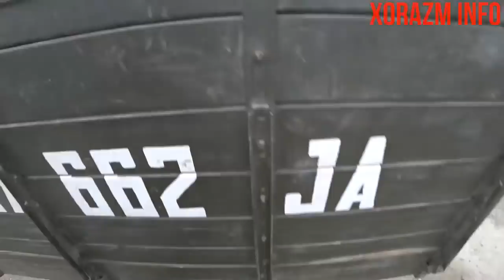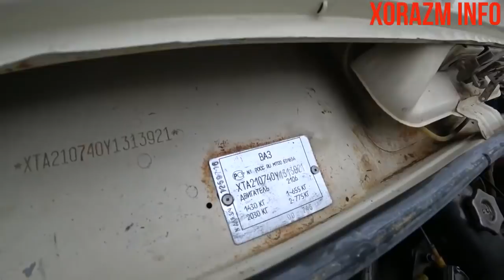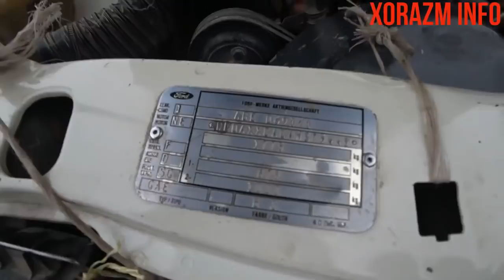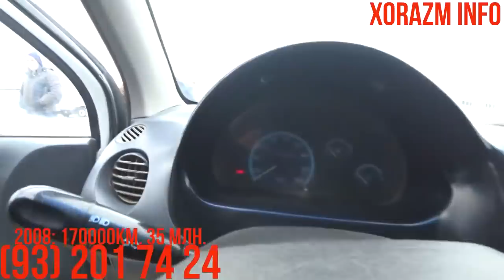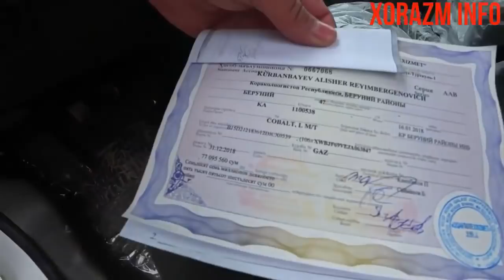КАРАКАЛПАКСТАН - БЕРУНИЙ МАШИН БОЗОР НАРХЛАРИ ! 31.01.19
КАНАЛНИ КОЛЛАБ-КУВВАТЛАБ ВА РИВОЖЛАНТИРИШ ХОХЛАВЧИЛАР СБЕРБАНК 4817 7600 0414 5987 !каракалпакберуниймашинбозорнархлари авторынокберуний#